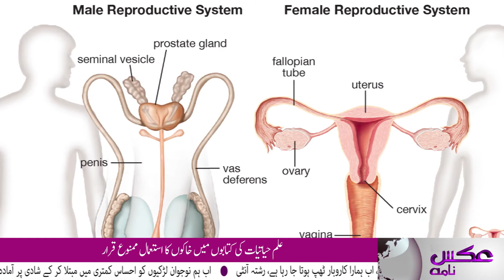News through Women's Lens | Uks-Nama | Third News Bulletin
Alternative News: Satirical web series that captures the news through a woman’s lens. What makes this web series interesting is that the same thematic areas are now being presented through (sensitive and sensitized) humour, thereby inspiring people to think of content form and how it is consumed.